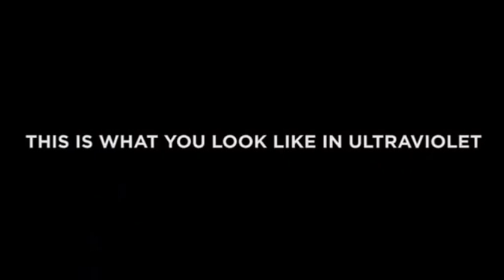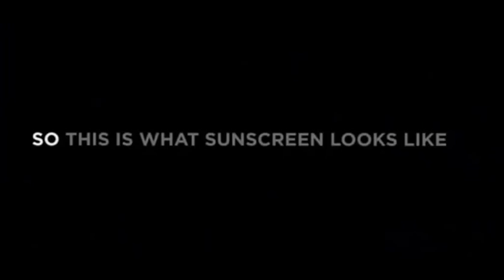Why Sunscreen Is So Important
This video shows you how the sun really sees you and why it is so important to wear sunscreen.